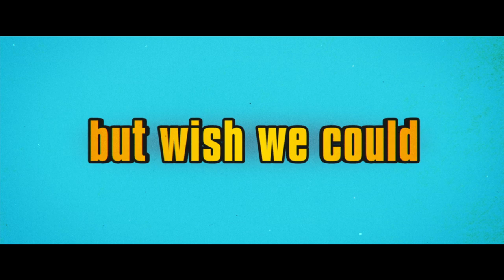2018 SWINGING SAFARI Official Trailer 1 HD Blue Fox Entertainment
2018 SWINGING SAFARI

Category:   Comedy, Drama
Production:  Blue Fox Entertainment
Director:   Stephan Elliott
Cast:
Guy Pearce ... Keith Hall
Kylie Minogue ... Kaye Hall
Jesse Denyer ... Gerome Hall

klokline Cinema